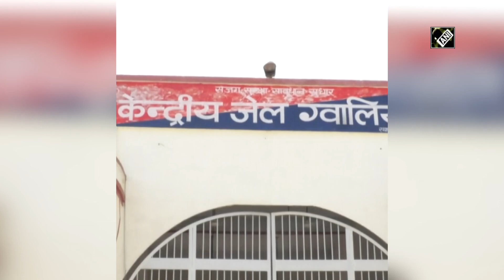Inmates in MP's Gwalior Central Jail receive COVID-19 vaccine jab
Gwalior (Madhya Pradesh), April 05 (ANI): A Covid-19 vaccination camp was organised for the inmates at Gwalior's Central Jail in Madhya Pradesh. The prisoners were given the first shot of Covid-19 vaccine during the camp. The vaccination drive took place within the jail premises in collaboration with the district administration. So far, 44 prisoners have been vaccinated against the COVID-19.